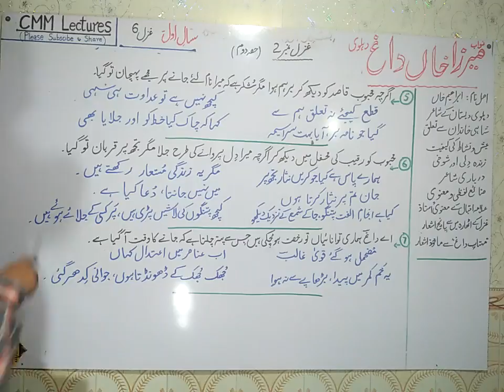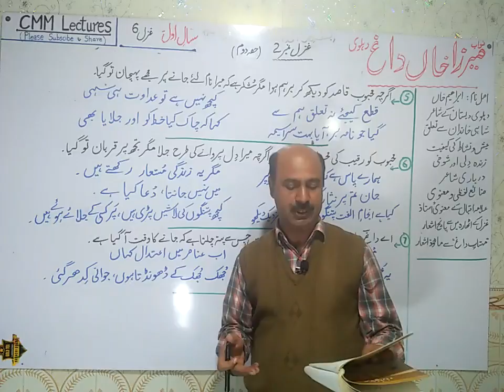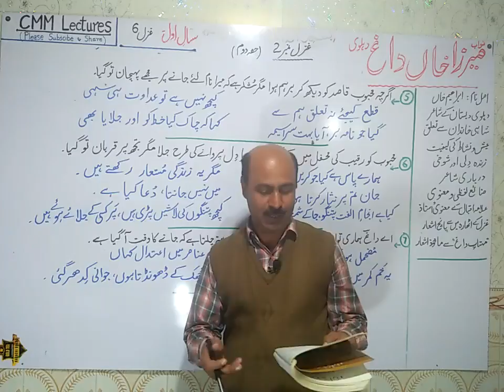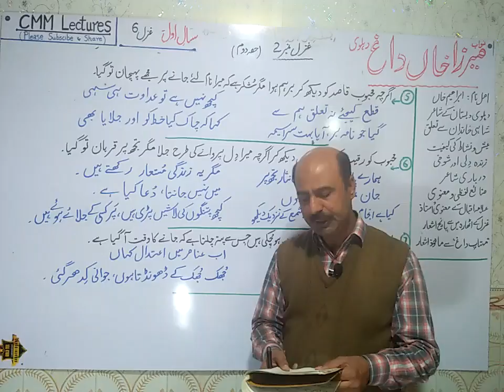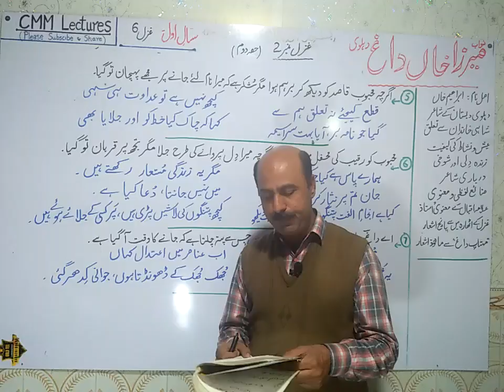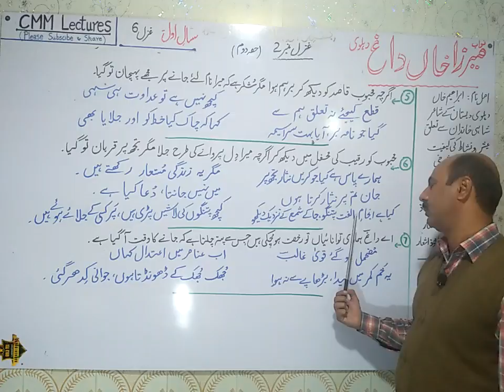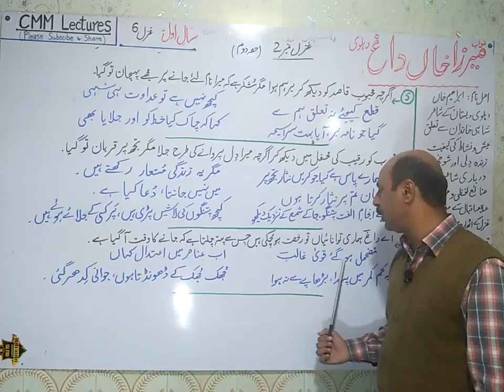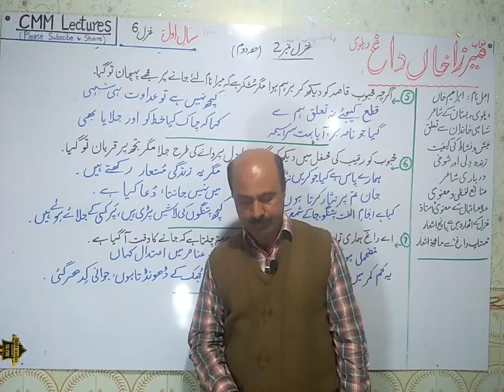1st Year Urdu - Ghazal 6 - Mirza Khan Dagh_2 ( میرزا خان داغ ) - (Part 2/2)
A video lecture for first year students on Ghazal " Mira Dagh Dehlvi_2 "
by Prof. Musharraf Mehmood on CMM Lectures.